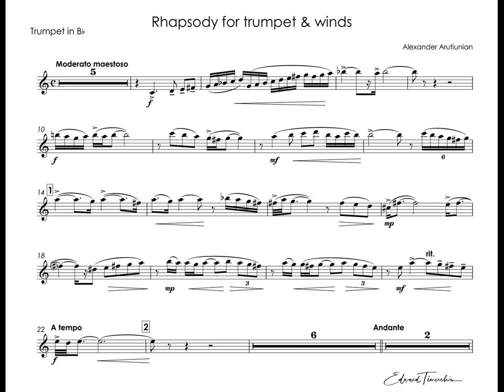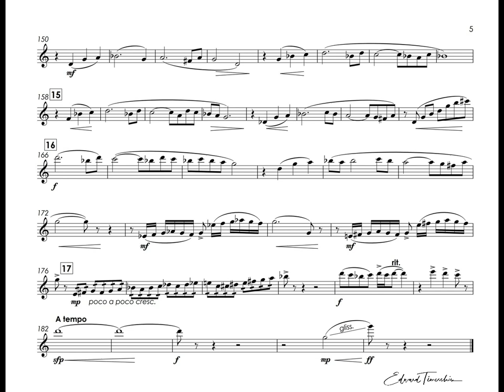A. Arutiunian - Rhapsody for Trumpet - Jouko Harjanne trumpet Bb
Alexander Arutiunian (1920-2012) - Rhapsody for Trumpet and Winds
Jouko Harjanne  - trumpet Bb
The Guards' Band
Conductor - Sami Hannula

Александр Арутюнян (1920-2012) - Рапсодия для трубы и духовых
Йоуко Харьянне - труба Bb
Гвардейский оркестр
Дирижер - Сами Ханнула